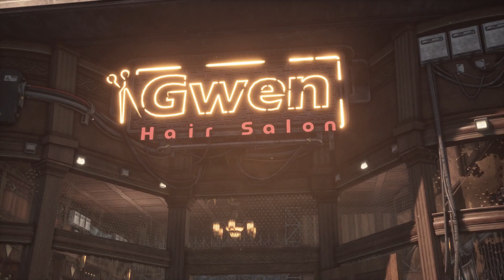Stellar Blade #11/32 - Tout ne serait que mensonges ?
Bonjour à tous, ici Spyrash !

Le Plateau Levoire n'est pas un endroit réjouissant et ça ne va pas en s'arrangeant en avançant. Surtout quand on va découvrir que l'escadron serait déjà passé par ici...

Bon visionnage !